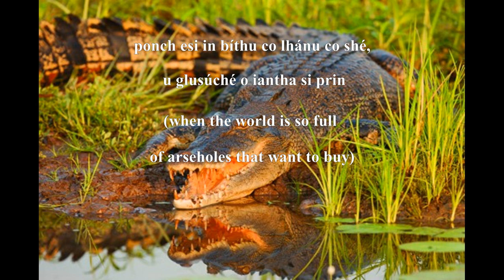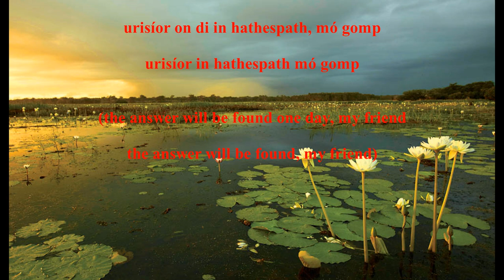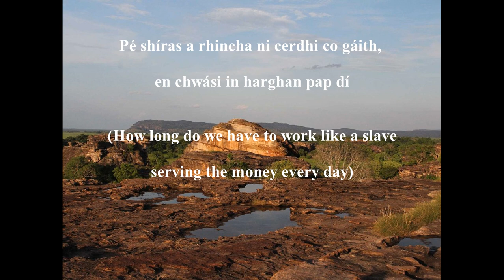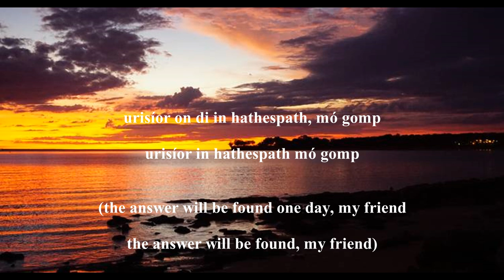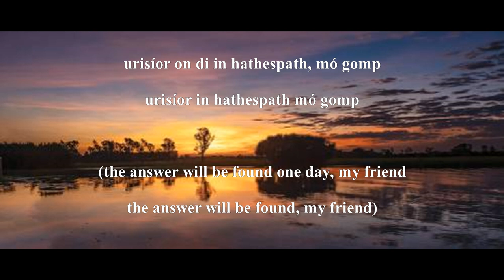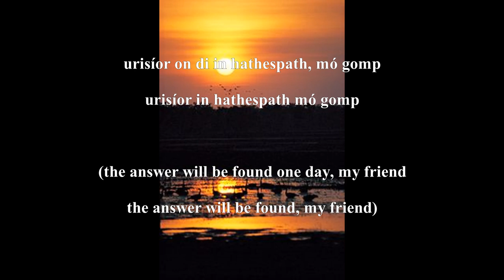Gálu - In hAthespath /// The Answer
Gwépé en in dhá tengu /// words in both languages: Gálu
Canthl /// Music: Bob Dylan

In hAthespath

Pé gaman a ghála ni bíthi en danch, echan hovn ri hadhrethan adhin
ponch esi in bíthu co lhánu co shé, u glusúché o iantha si prin
ach rinóthi in halvan och ána ni chí, ach cóéth in dír shamal gwóin

     urisíor on di in hathespath, mó gomp
     urisíor in hathespath mó gomp

Pé gaman a ghála ni delghe in dír, en rhithíu dái bíu ach slan
can havóné pémái gála suling in esc, en dhuvr glánu en déthái in ghlan
ach can géthé pémái mára préné ardhu, ach can gáné u hetné en gan

.urisíor on dí in hathespath mó gomp,

Pé shíras a rhincha ni cerdhi co gáith, en chwási in harghan pap dí
ach pé shíras a rhincha ni crédhi o bí, nó vith chwer dhái ós warus iní
ach pé shíras a rhincha ni bé ráimáné oldhon al a ghávi sé o delghe sí

The Answer

How can we live in peace without fear for attack on us
when the world is so full of arseholes that want to buy
and sell the air that we breathe, and also the earth itself underneath us

    the answer, my friend, will be found one day
    the answer will be found one day

How can we keep the earth in good shape, alive and healthy
with rivers where fish can dance in clear water caressing the bank
and with forests where tall trees grow, and with hundreds of birds singing

How long do we have to work like a slave, serving the money every day
and how long do we have to believe that our life will be better after our death
and how long do we have to cut everybody’s throat, to take what they hold

Website with lessons in five languages (English, French, German, Italian, Portuguese)